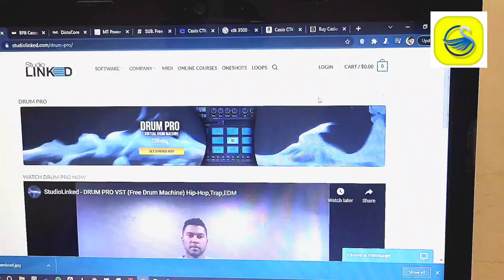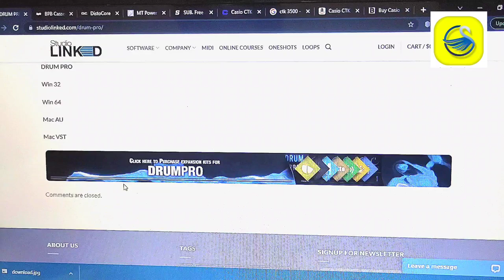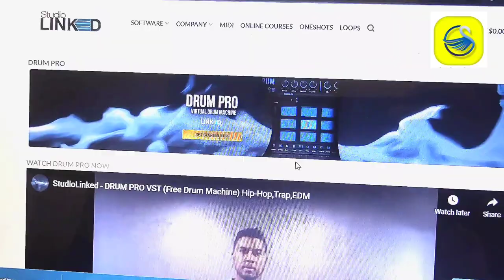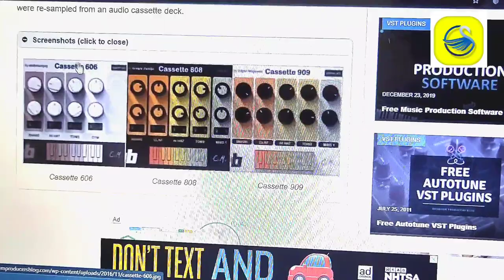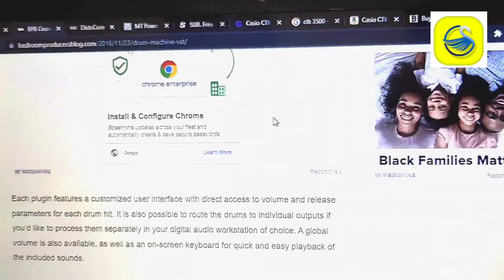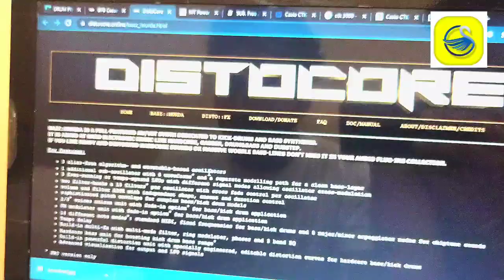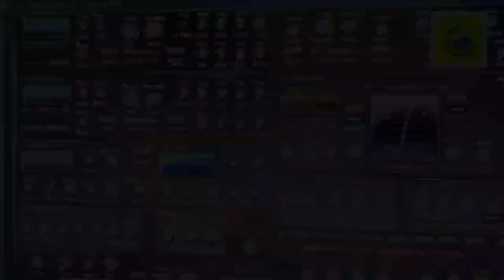Best Free VST Drums Plugins Ever 2021!!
The best free VST drum plugins 2021 for Trap, Hip Hop, EDM, and more...

Basics of Dynamic Microphones …Here's you get all details of the microphones in Part-1

How does a Condenser Microphone Work & its types large Diaphragms, small Diaphragms I Part-2